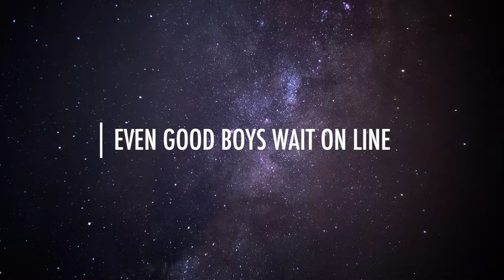Nimbus the Pomeranian Goes for Ice-Cream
When Nimbus and I visited my family in Virginia for the Fourth of July, we decided to take him for ice-cream! Apparently, Bruster's offers a dog-safe variety--they even add a little bone to top off the sundae!

Nimbus is happy about life in general, but I think the ice-cream really hit the spot. I'm sure Luna would have been jealous!

See what it's like living with a Siberian cat and a Pomeranian puppy! This channel is dedicated to my two fur babies: Luna and Nimbus. We'll focus on things like training, routines, and breed characteristics.